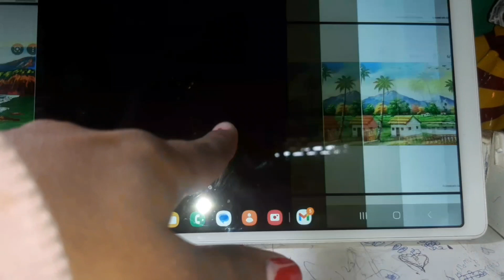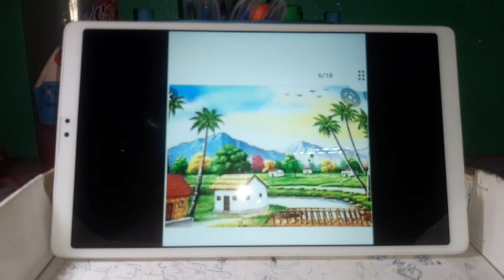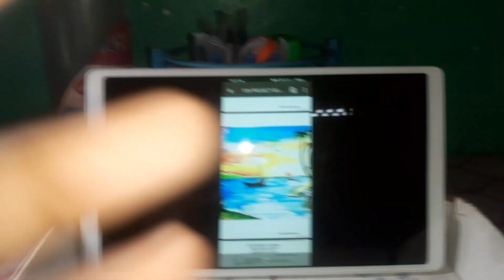PROJECT FILE OF PAINTING 🖼|| PALAKVATS